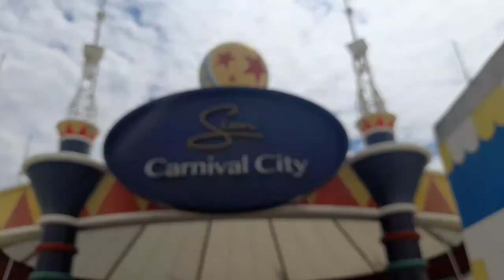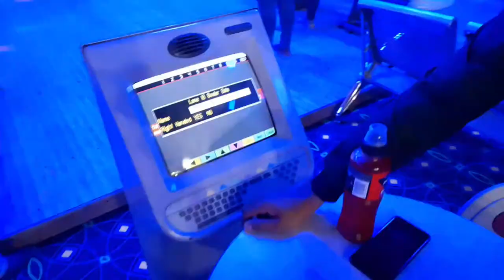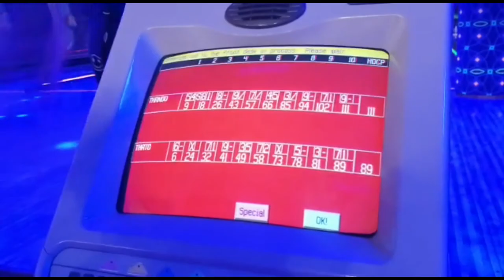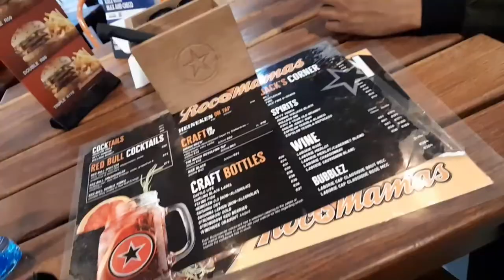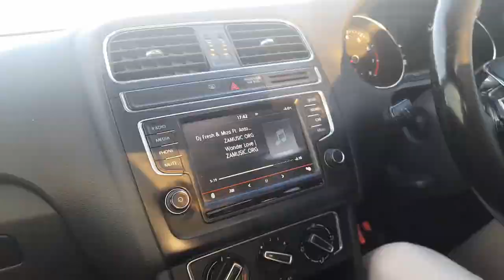VLOG : What went down at Carnival City | Go-Karting | Tenpin Bowling | Lunch @Rocomamas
Details about this Vlog

Location Carnival city
Go Karting: R70 per person
Ten pin bowling: R65 person
lunch At Rocomamas